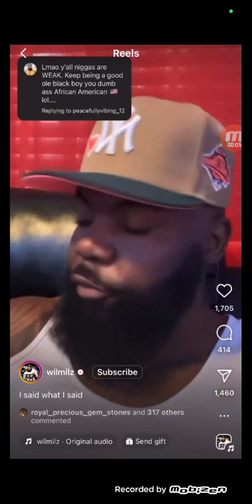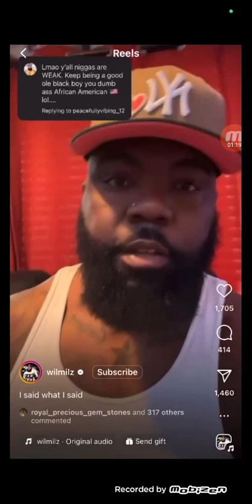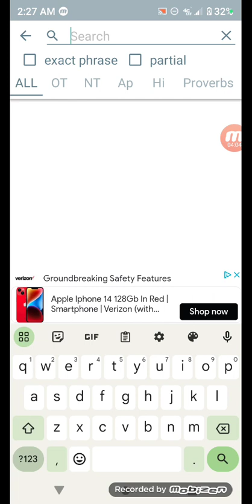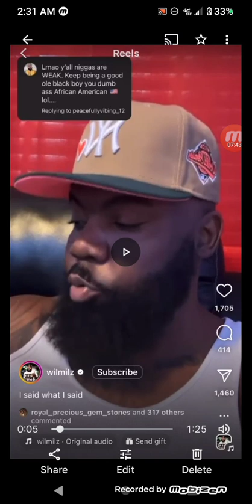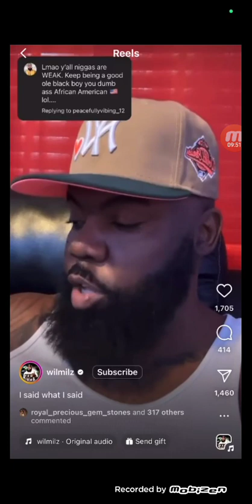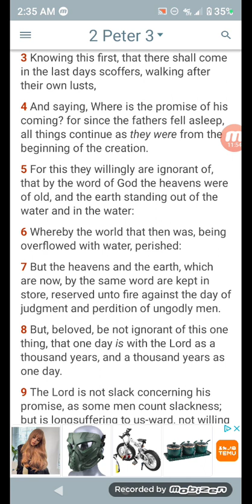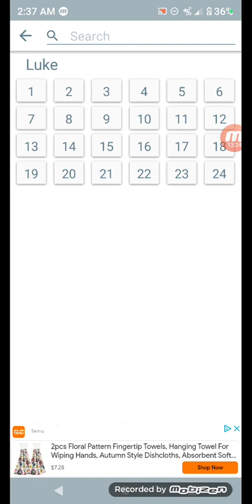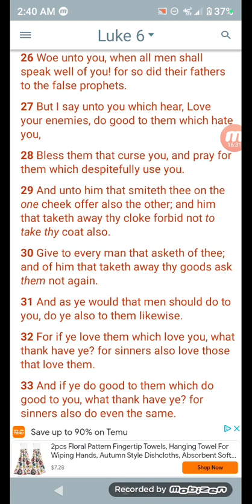We(Prophets)will laugh at nigg@$ like this in the day of their calamity!